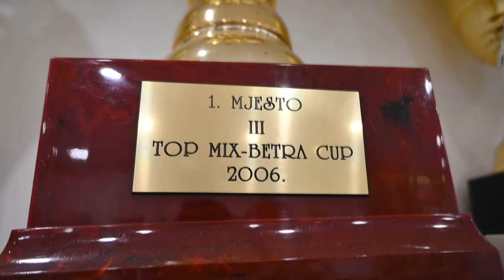Papp József dombóvári sporthorgász világbajnok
16. alkalommal rendezték meg június 14-15 között a bulgáriai Plovdivban egy evezős pályán a sporthorgász Világbajnokságot. Papp József a dobogó legfelső fokára állhatott fel, vele beszélgettünk.